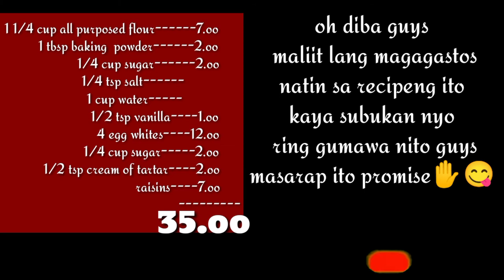How to make RAISINS PUTO CAKE | 35 pesos lang nakaka gawa na ng 7x4 puto | Bonggolto | Vlog53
HowtoMakeRaisinsPutoCake PutoRecipe CookingtutorialandTips#35.ooLang#Bonggolto#Vlog53

How to make Raisins Puto Cake

ingredients:

1 1/4 cup all purposed flour
1 tbsp baking powder
1/4 tsp salt
1/4 cup sugar
1 cup water
1/2 tsp vanilla

for meringue:

4 egg whites
1/2 tsp cream of tartar
1/4 cup sugar

Hi guys sana nagustohan mo ang video kong ito,ang tips ko lang sa pag luto nito ay mahina lang po talaga ang apoy natin dito.. sana guys baka naman mag Subscribe kana nitong aking channel madami kang matutunan dito, iclick mo lang ang Subscribe button tapos isama mo narin iclick ang maliit na bell para maupdate ka twing may akong upload na video...thank you guys and God bless🙏